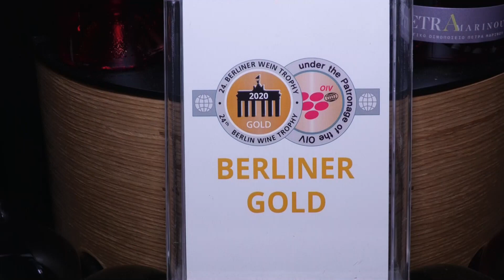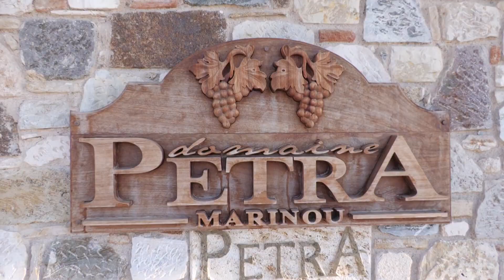Τρία χρυσά βραβεία για το οινοποιείο Petra Marinou στο μεγαλύτερο διεθνή διαγωνισμό οίνου